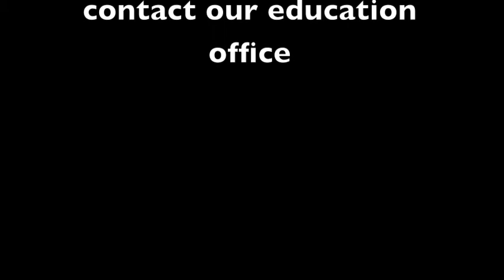Ben Thompson shares his experience as an undergraduate in MIT's EAPS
Ben Thompson has an obvious passion for geology, but as he explains, that's a long way from what he thought he would end up majoring in when he first came to MIT.

In this interview, recorded as he was entering his senior year, Ben shares his experience as an undergraduate in MIT's Department of Earth, Atmospheric, and Planetary Sciences (EAPS).

Thompson who won EAPS W.O. Crosby Award for Sustained Excellence for 2013, begins graduate school at Harvard in the Fall of 2013 where he will continue his earth science studies in the Earth and Planetary Sciences Department.

Video by Helen Hill (2013)